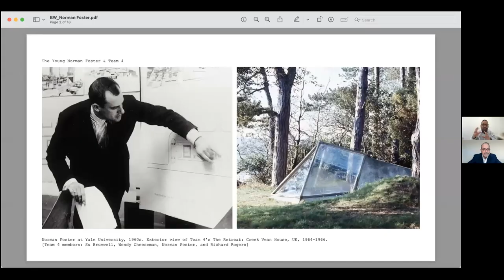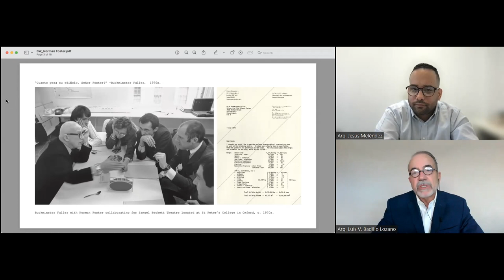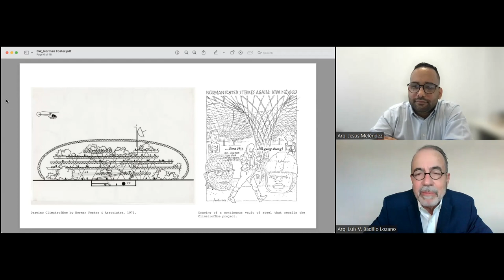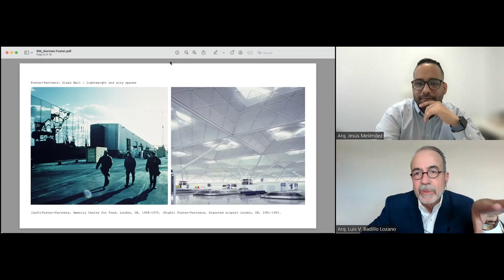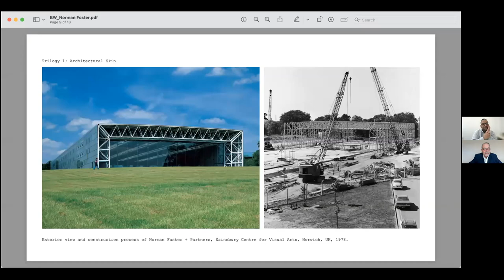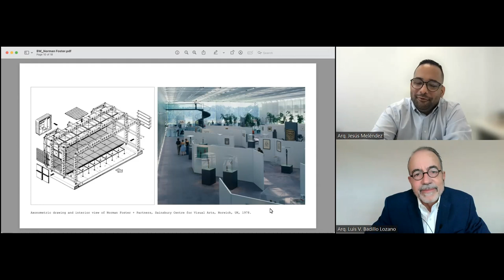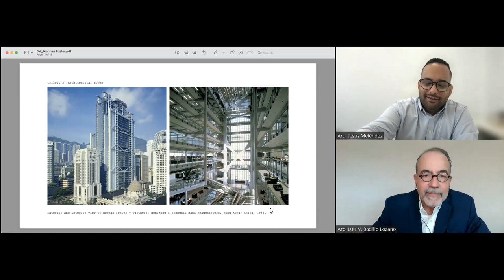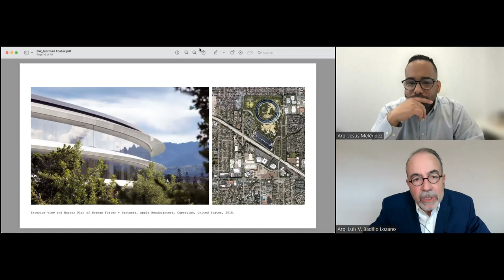La tecnología en la arquitectura, Lord Norman Foster of the Thames Bank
En este Programa se presenta la figura de uno de los arquitectos contemporáneos con mayor práctica. Norman R. Foster es fundador y principal de la firma de arquitectos de mayor tamaño en Gran Bretaña y responsable de muchos de los mayores, más costosos, mas complejos y más impresionantes proyectos que la humanidad haya presenciado en toda su historia.  Una arquitectura de alta tecnología donde la misma queda explícitamente expresada en la búsqueda de un nuevo lenguaje y el planteamiento de una nueva estética.